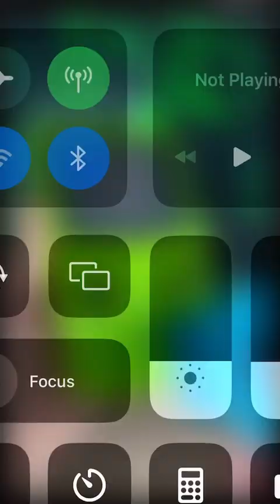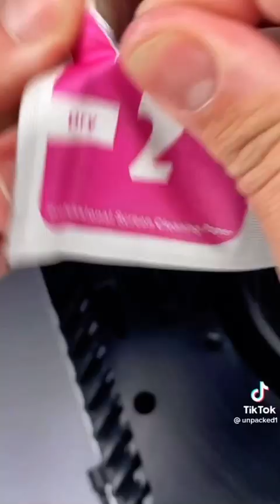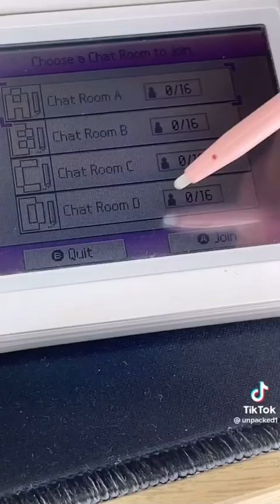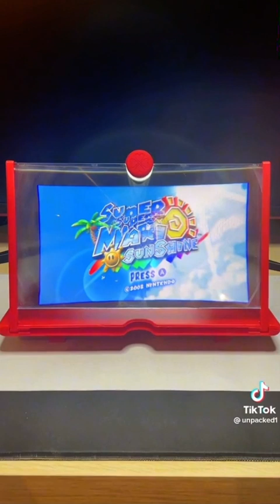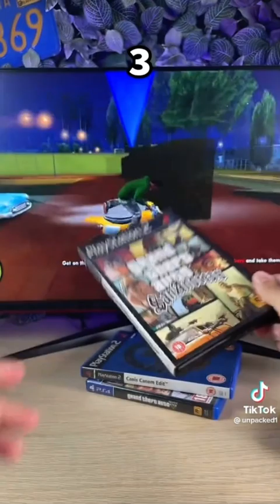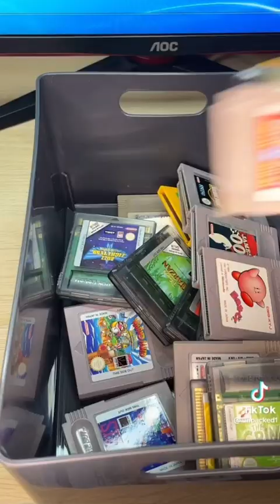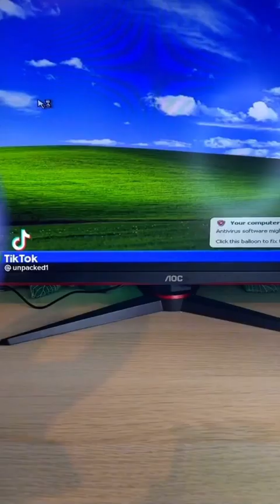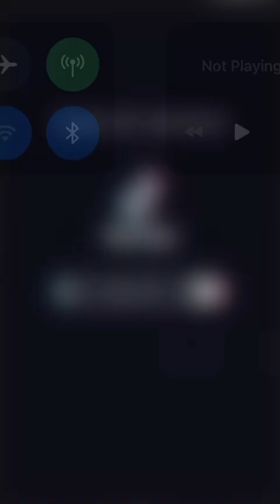Unpacked1 tiktok compilation